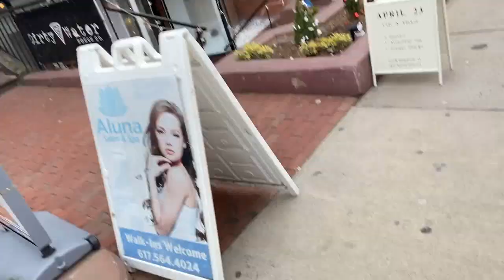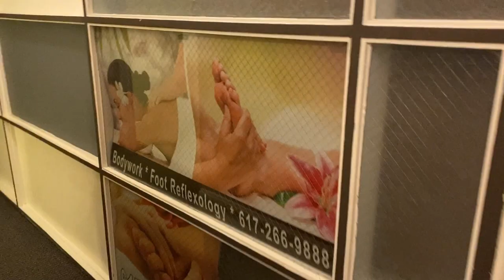Driving to see my esthetician